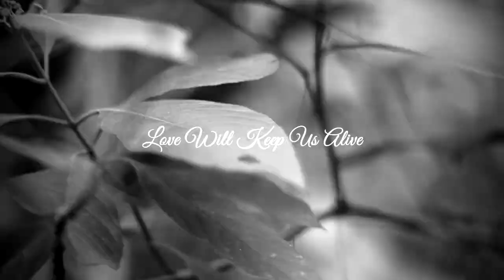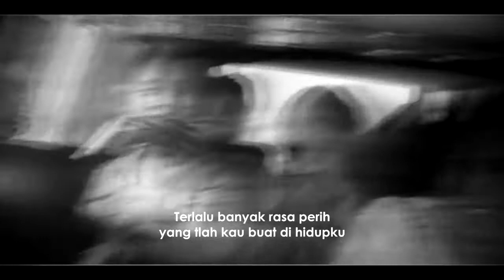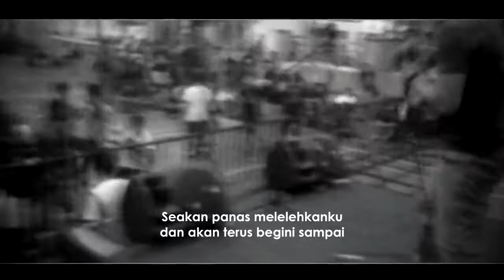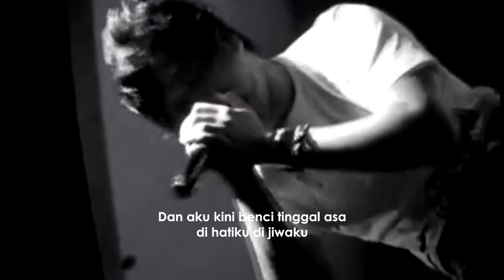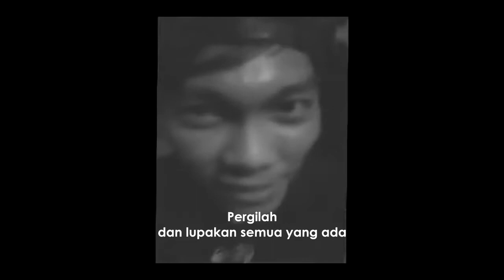LAGU TERAKHIR THE END OF HANNA - PERGILAH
Lagu terakhir yang berhasil direkam berkolaborasi dengan Van Syahvana

Terima kasih kepada semua personil band The End Of Hanna,
Gemma
Ivan Lazuardi
Agus Ncu
Kiki Qber
Satrya
Asrenk Apriari
Yasser Seno
Dhito
Dennis
Mock Ulis
Jordan
dan member member yang sudah bantu rekaman maupun live

Boy
Imam Atse
Deray
Rygo
Bio
Oyya
Zia
Qilah
Peyot
Andi
Andika
Arif Budiman
Jono Loosing Insanity
Parlindungan (Pembuat VC Pergilah)
Adji MD Radio
Ozzy
Anggera
Mochero
Eka Saputra
Ahmad
Aldi
dan semua teman teman yang tidak bisa kita sebutkan satu satu yang sudah membantu perjalanan TEOH dari awal

Love Will Keep Us Alive

The End Of Hanna
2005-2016